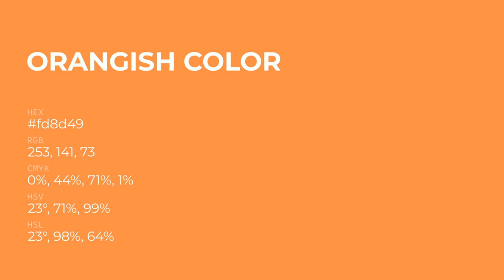Orangish color fd8d49 hex Cool Orange color fd8d49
What color is Orangish ? fd8d49 hex, Cool Orange color fd8d49

Hex fd8d49 Color Code is also known as Orangish color

Hex fd8d49 Color code in RGB color code model is created after adding 99.22% red color, 55.29% green color and 28.63% blue color.
Hex fd8d49 Color code in CMYK color (process color) code model is generated after subtraction of 0% cyan, 44% magenta, 71% yellow, 01% black.